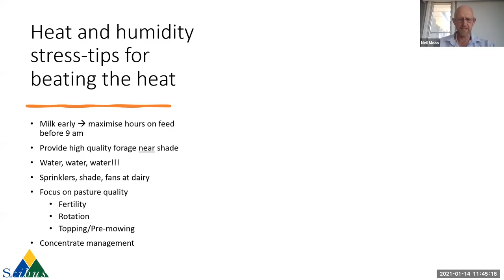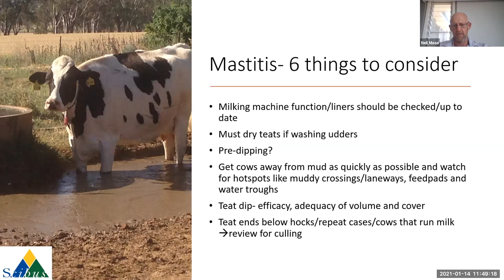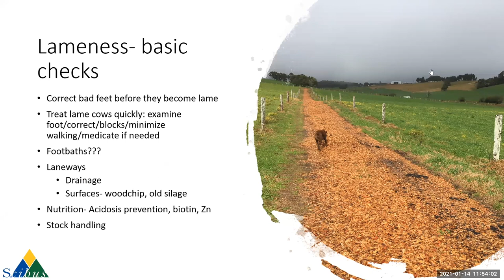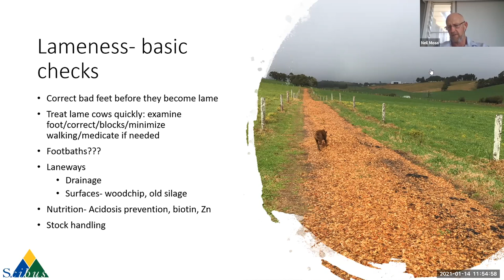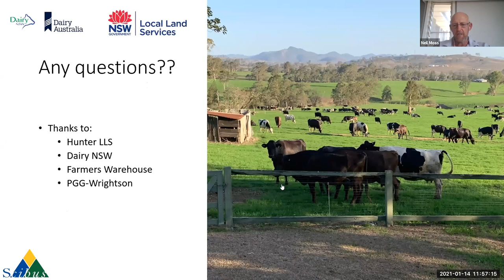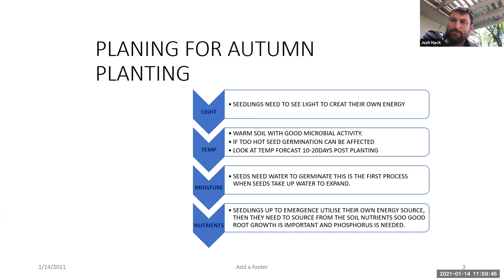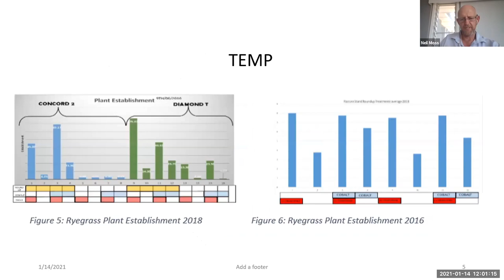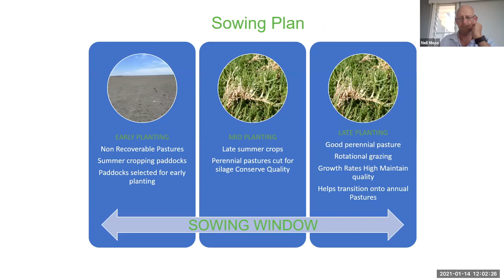HLLS Dairy Seasonal Round Table January 2021: No 6 Animal Health Issues for Autumn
Thinking ahead is the key to managing feed options and pastures. This series of videos looks at the issues arising from excellent rainfall across the Mid North Coast in December 2020 and January 2021. It pre-empts how to manage surplus feed, winter sowing option and animal health challenges that can arise from good conditions. Neil Moss of Scibus, Josh Hack, PPG WrightsonSeeds, Taree, and Kyle Roper of Farmers WareHouse Singleton lead this discussion with input from several farmers.

This is part of six short videos that will help prepare the coming season.